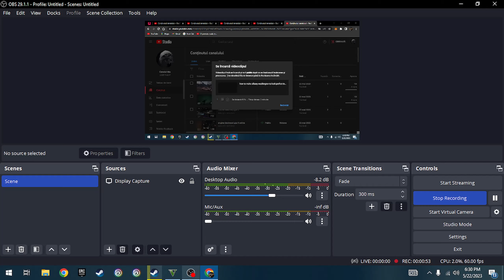take vip to medical tower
ABOUT US